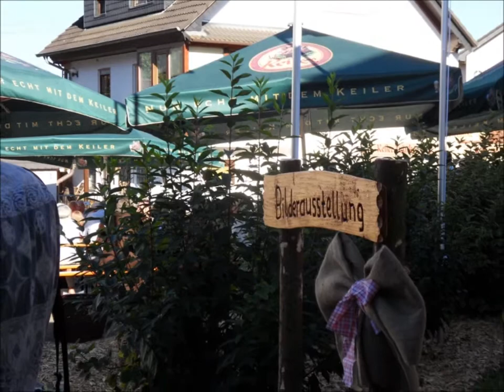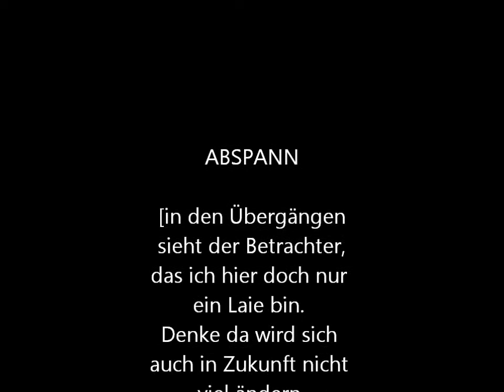Mein Film - 650 Jahre Hettersroth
Anlässlich der 650 Jahrfeier,
hier ein kleines Video in HD.